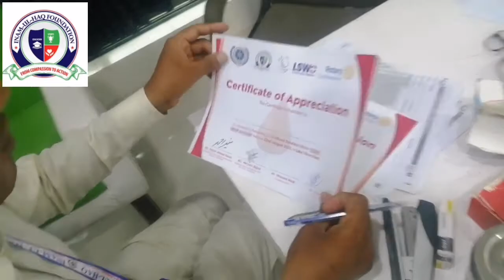Blood Donation Camp II Inam-Ul-Haq Foundation II IF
This video is a special message from our CEO for organizing a blood camp for the patients of thalassemia.

   We invite you to come forward and support us so that we can serve humanity in all sectors of life .

•You  can join us in the upcoming  events by filling the registration  form :

• Come  forward and support us so that we can provide our services  to the deserving in better way.

Easy paisa / Jazz cash

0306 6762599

This video is for educational and to support the world to make it rich, green and free from pollution and global warming purposes only.

Still we have used '' reuse permitted'' version of songs, images, tones and BGM.

Music and songs all have no copyright Reuse is allowed.This video is a special message from our team Lead - Okara city, Miss Yazal Khan on 10th Moharam.